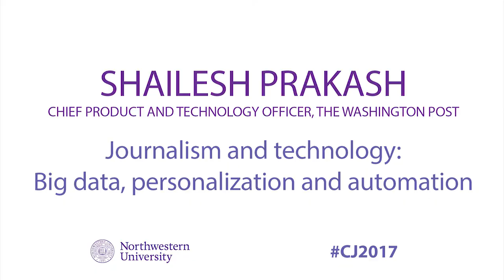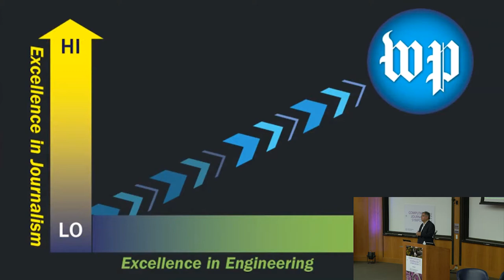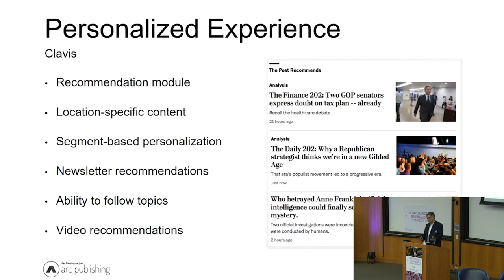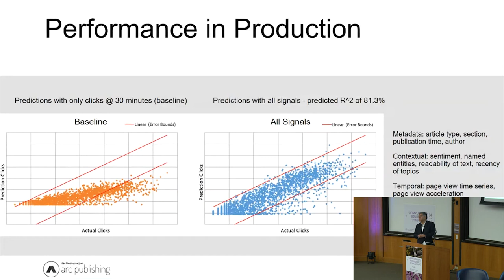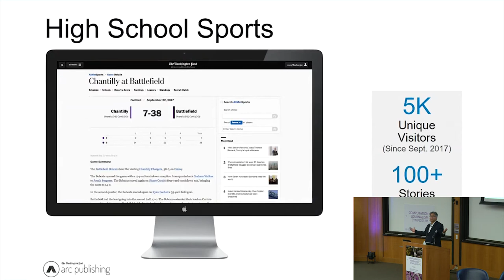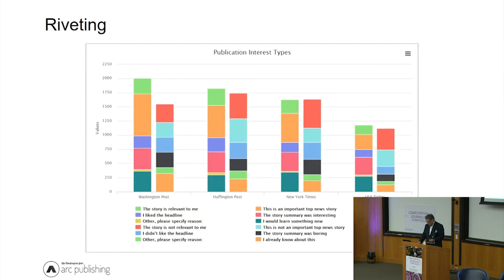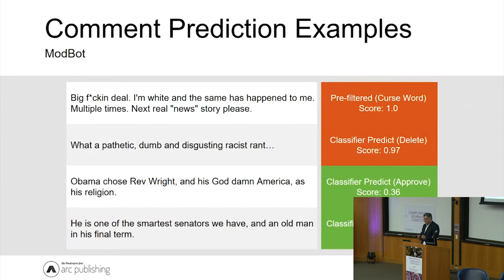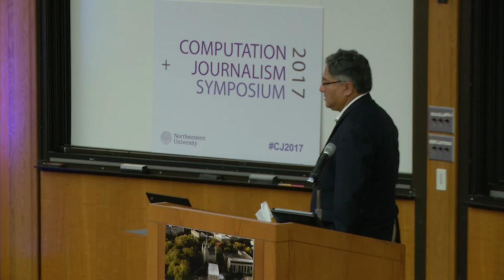Keynote: “Journalism & Technology: Big Data, Personalization & Automation”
This presentation was part of the 2017 Computation+Journalism Symposium, held Oct. 13-14 at Northwestern University.

Speaker:
Shailesh Prakash, Chief Product & Technology Officer, The Washington Post  -  @sprakash007

Talk Date: Friday, October 13, 2017
Location:  Allen Center McCormick Auditorium